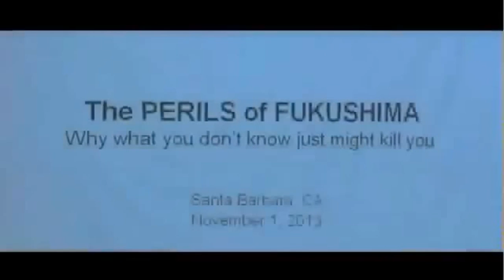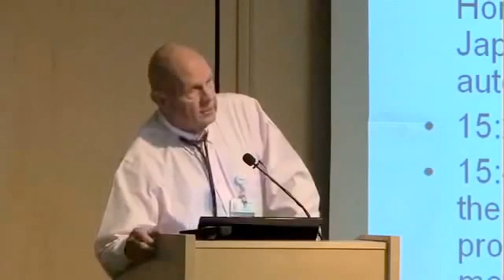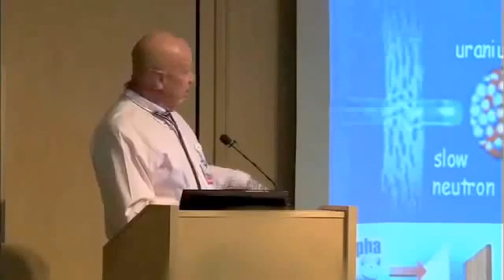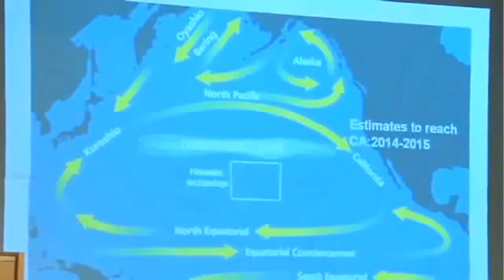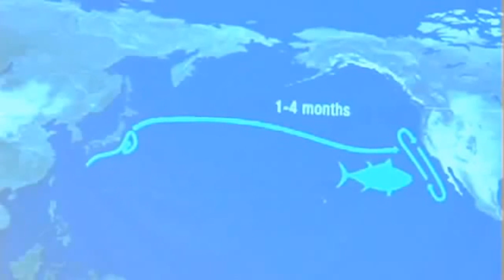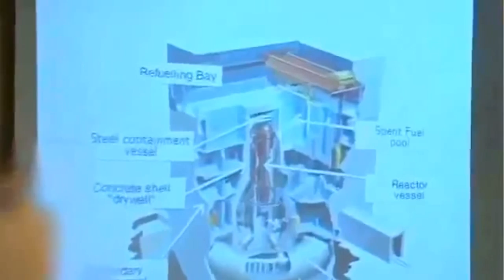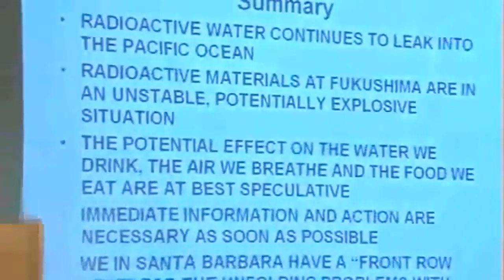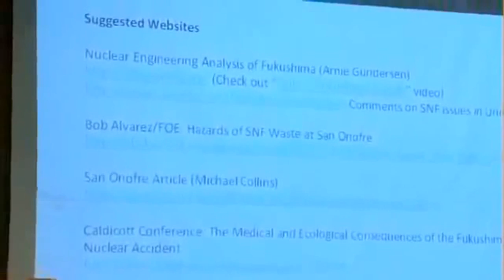☢ Perils of Fukushima ☢ A Wake-up Call From Dr. Stephen Hosea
What you don't know just might kill you - just might kill all of us - so the time to get organized and work together to find a way to deal with the terrible dangers posed by the ongoing Fukushima Dai'ichi nuclear calamity is right now.

Santa Barbara physician Dr. Stephen Hosea presents compelling information. He makes it clear that we must face this perilous problem squarely if we have any chance to survive - as he says, "I'm not an alarmist - but I am alarmed."

Dr. Hosea's important talk "The Perils of Fukushima: What You Don't Know Really Could Kill You" lecture took place Friday, November 1, 2013 at the Santa Barbara Cottage Hospital Burtness Auditorium.

"We have an opportunity to protect ourselves from future nuclear events at home and around the world. They only are called accidents if we do not take measures to prevent them. The time to act is now." ~ Dr. Stephen Hosea